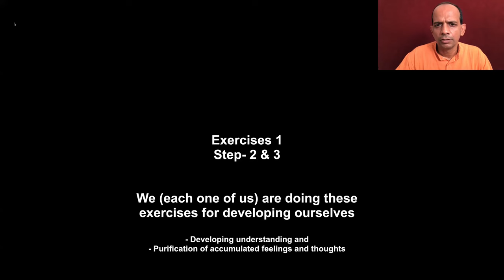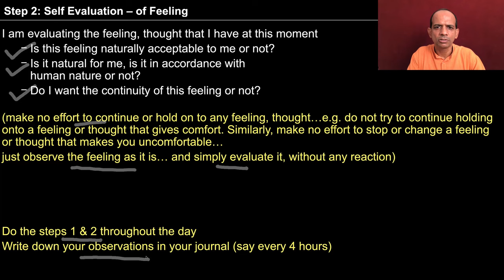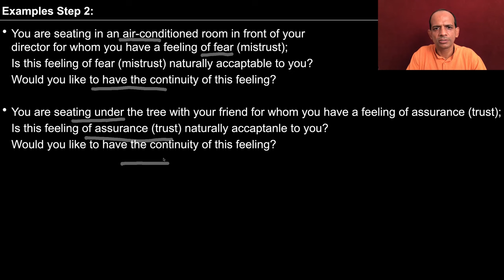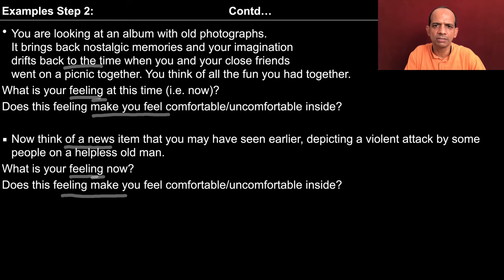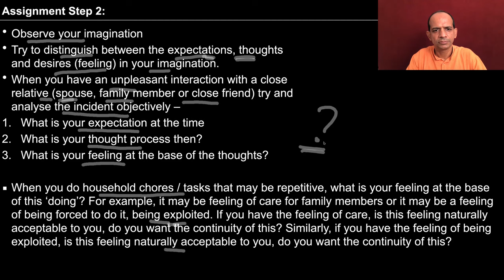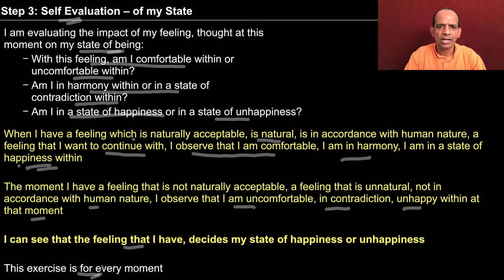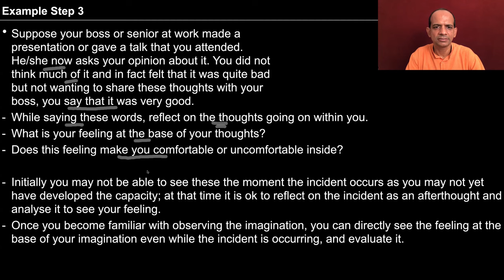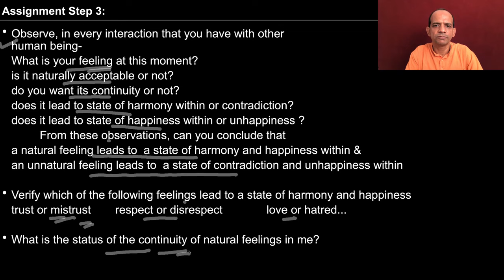UHV III Exercise 1 Step 2,3